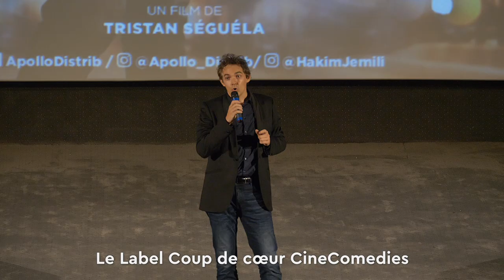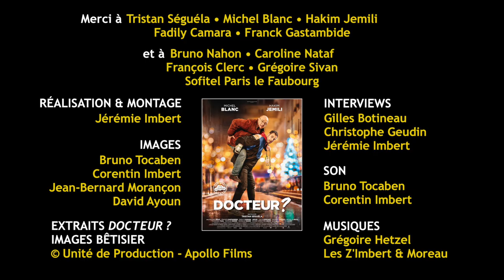Bonus CineComedies DOCTEUR ?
Film de clôture du deuxième Festival CineComedies le 6 octobre 2019, Docteur ? de Tristan Séguéla est sur les écrans depuis le 11 décembre 2019.

Après Bourvil-Louis de Funès, Pierre Richard-Gérard Depardieu, Christian Clavier-Jean Reno, Dany Boon-Kad Merad et François Cluzet-Omar Sy, un nouveau duo de comédie est né : Michel Blanc-Hakim Jemili. Devant la caméra très maîtrisée de Tristan Séguéla, l'ancien membre du Splendid et l'humoriste-youtubeur se donnent la réplique à un rythme d'enfer le soir de Noël. Outre la révélation Hakim Jemili dont la vis comica s'accorde au mieux avec celle de Michel Blanc, le film est truffé de seconds rôles consistants et hilarants, de Franck Gastambide à Fadily Camara en passant par Artus ou Jacques Boudet, sans oublier la présence vocale de Chantal Lauby.

En exclusivité pour CineComedies, son réalisateur Tristan Séguéla, mais aussi Michel Blanc, Hakim Jemili, Franck Gastambide et Fadily Camara lèvent le voile sur le film ayant obtenu le premier "Label Coup de cœur Cinecomedies".

Réalisation & Montage : Jérémie Imbert
© Extraits Docteur ? + images Bêtisier : Unité de Production - Apollo Films
© Musiques : Grégoire Hetzel - Les Z'Imbert & Moreau
Merci à Bruno Nahon, Caroline Nataf, François Clerc, Grégoire Sivan, Sofitel Paris Le Faubourg.